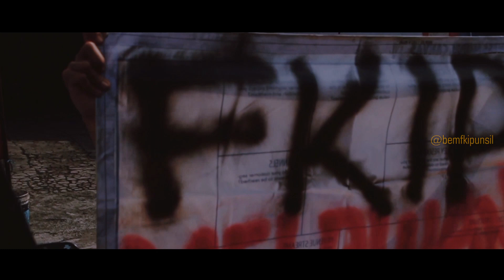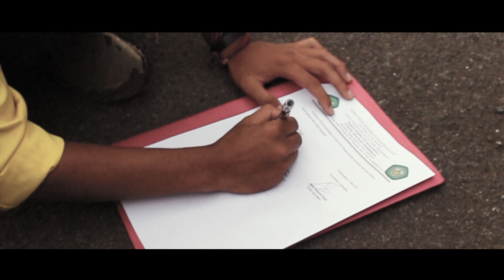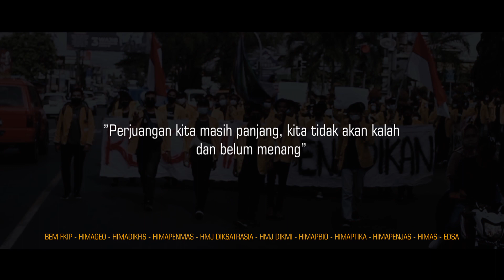𝐕𝐈𝐃𝐄𝐎 𝐂𝐈𝐍𝐄𝐌𝐀𝐓𝐈𝐂 𝐀𝐊𝐒𝐈 𝐇𝐀𝐑𝐃𝐈𝐊𝐍𝐀𝐒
Salam, Trah FKIP!

BEM FKIP UNSIL bersama mahasiswa FKIP UNSIL telah melaksanakan kegiatan "Aksi Hardiknas 2021" yang dilaksanakan pada tanggal 03 Mei 2021 dengan tema "Reformasi Pendidikan". Aksi ini dilakukan di depan Gedung DPRD Kota Tasikmalaya dengan membawa 7 tuntutan.

Ingatlah, aksi kemarin adalah awal untuk kita menuju pendidikan yang lebih baik lagi. Ini bukanlah akhir, perjuangan kita masih panjang. Kita belum menang tapi kita tidak akan kalah!

Berikut BEM FKIP UNSIL mempersembahkan  video dokumentasi Aksi Hardiknas 2021.